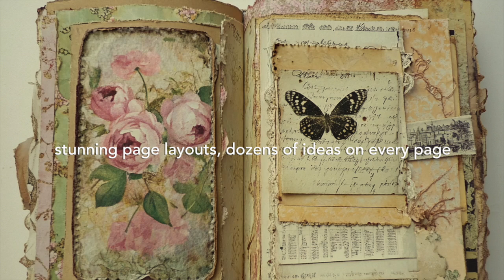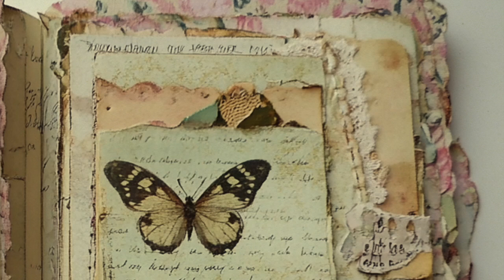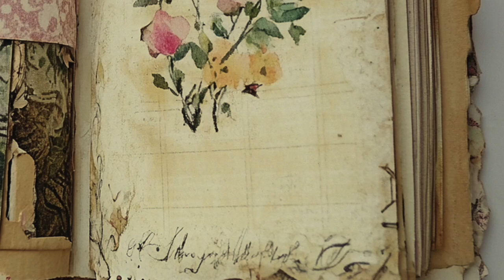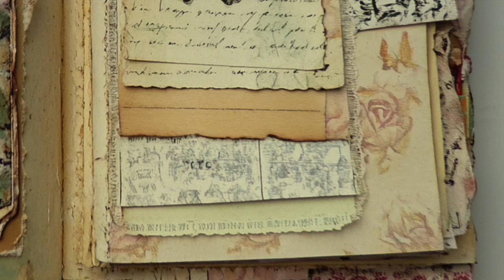Journal Master 2402 - Espresso Press Design - Page Layouts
We all need a little change from time to time. I would like something new to write about on my blog and I love beautiful photo images. I would also like to add more journal instruction in the future using my own design talents. I hope to use these types of images along with diagrams and other page layout ideas in future posts and videos but for now I'm wondering if you'll like the idea too and I'm just giving it a tryout. This will also help me elevate my own skills. I'll be adding my first post this week-end (finished, it's below). Instructional pages are very helpful.

I'm a visual person, I usually only need one or two images to get inspired. Did you ever wish you had journal images in one place to inspire you. This is where books come in handy.  Stunning journal image pdf's and blog posts that offer tips and instruction in five minutes or less.

You'll find it near the bottom of the page with a handy download button, no sign up necessary.